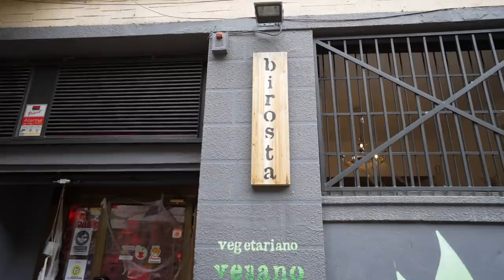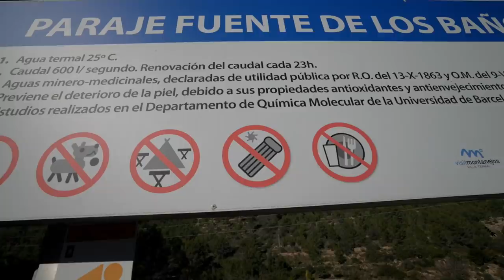SPAIN'S CRAZIEST LAW (van life Spain)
Last minute change of plans lads... we made it into SPAIN! 😂
While van life is treating us well..  and we seem to be creeping closer to that Moroccan border,  information is changing daily on opening times! And who knows when we'll arrive!
We've decided not to stress about it, just take our time and enjoy the cities we've been passing through. Up next - Zaragoza! We also find a beautiful hot spring to have a little wash and a cheeky naked bathe - who knew being naked was a LEGAL law in Spain! haha LOVE it!

The adventure -
 🇲🇦 🥳 Woohoo where we've decided we don't want another cold winter in the UK. Our mates @eamonandbec mentioned they'd be heading back to Morocco to pick up their van trinity and we couldn't think of a lovelier place to spend Christmas 🎄

Thanks so much to everyone old and new for coming on this adventure with us! 😊✌️❤️

🚍 Our bus:
Name: Custard
2001 Mercedes Vario 814
4.2 Litre Diesel
Was 24 seats (now 2)
Air Suspension

We love to give ourselves travel challenges. Throw us into some mad country with an even madder vehicle and you’ll find us having the best time possible. Our mantra is Rule Your Own World - we only get one life and it’s YOURS to chose how to live it - make it count.